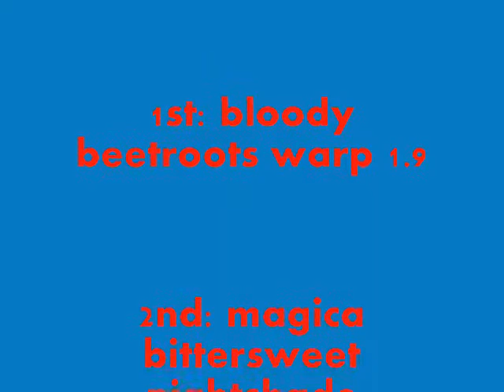FREE RUNING R4L V.2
please no h8ers we recently started and want to get bettr if you have tips that would be great. our cre name is runers 4 life please comment